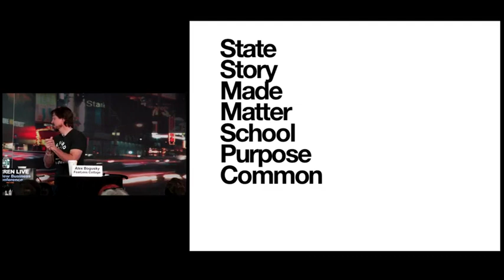Creative Legend Alex Bogusky Gives a Massive Shout Out to School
We can't be more proud, thrilled and truly appreciative of this shout-out by our spirit animal Alex Bogusky, who hooked us up with Pencils of Promise and set us off on our journey to dent the world. We are indeed in great company with shops like Purpose, Matter, Made Movement and COMMON. Thanks Alex!